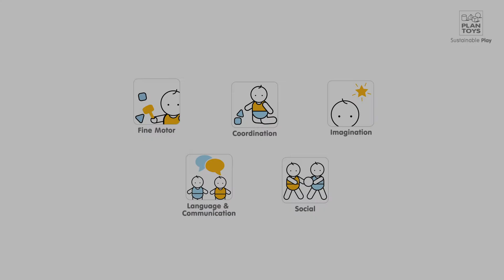Plan Toys Sada na výrobu zmrzliny PlanLifestyle od maxikovy-hracky.cz